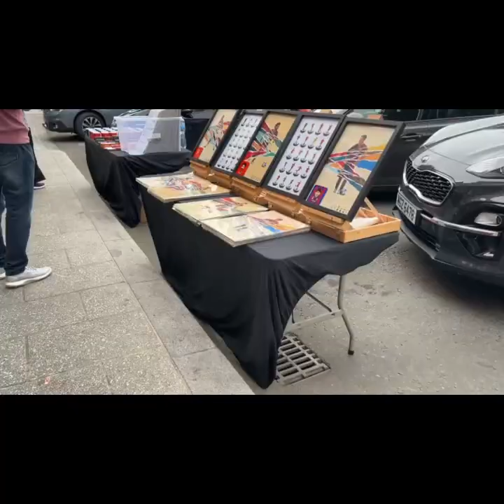Cookstown Market - with Johan Vlogger